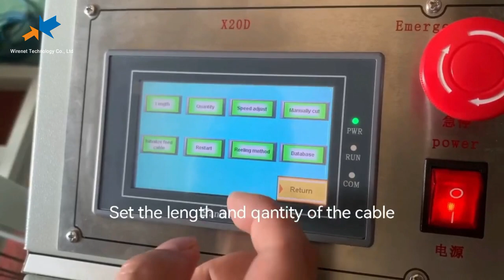Automatic fiber optic cutting machine for outdoor cable